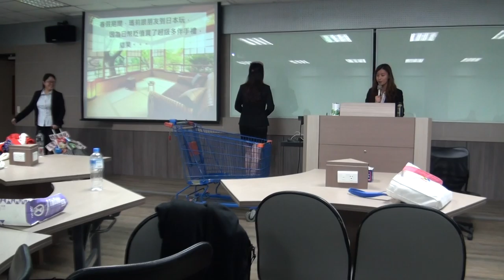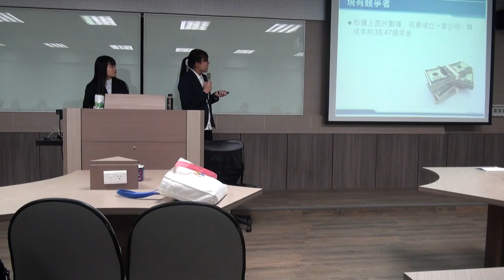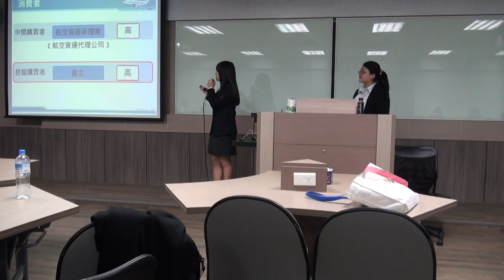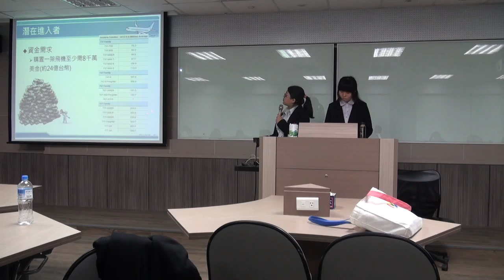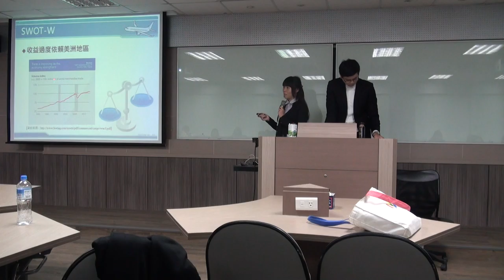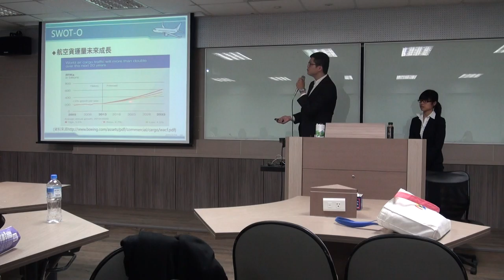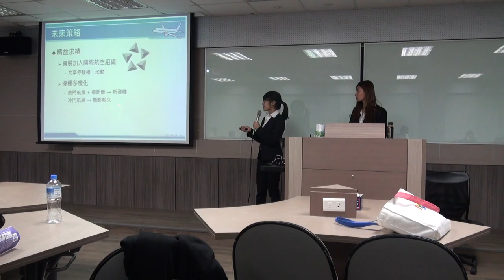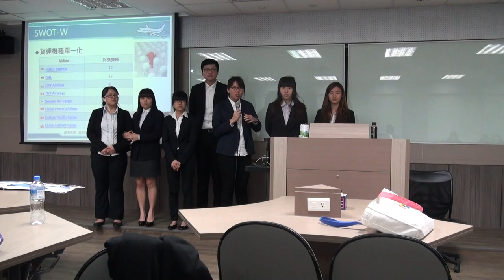CM350 Company Presentation 1032 China Airlines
China Airlines